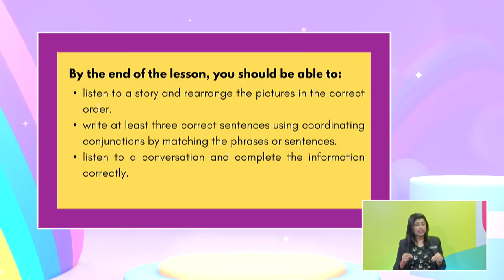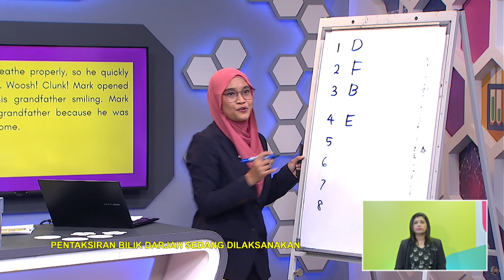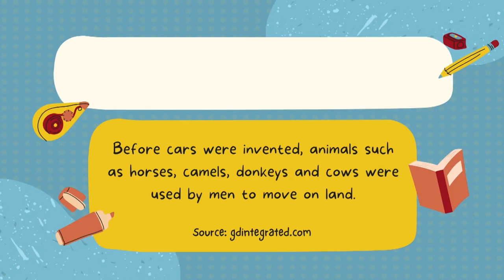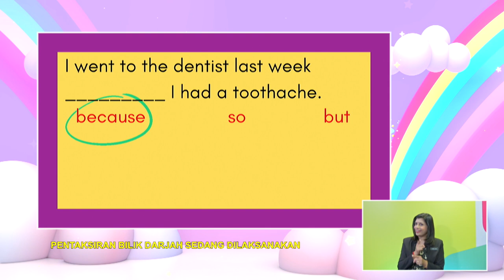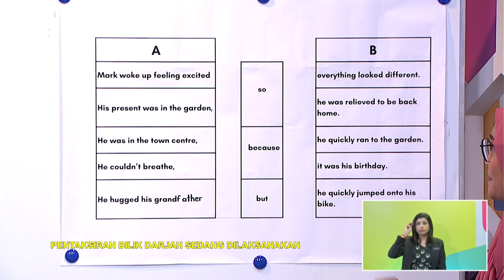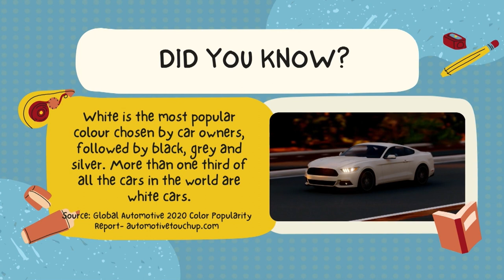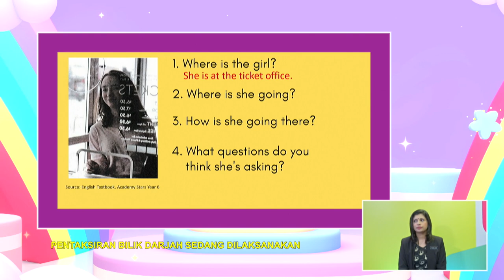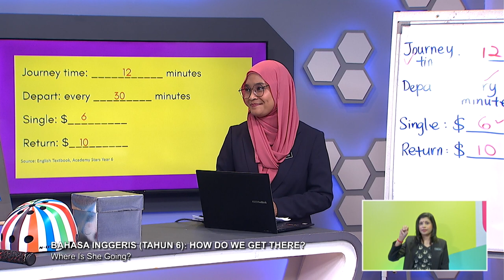TAHAP II 2022 Q3 Q4 EP 9 BAHASA INGGERIS TAHUN 6 HOW DO WE GET THERE @